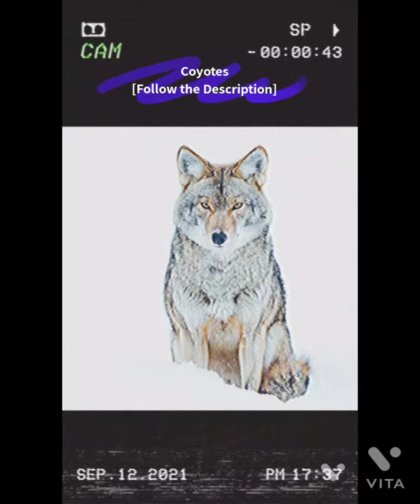What do we know about Coyotes ?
To know more videos, in short, are mentioned below :-

5. You Need To Know About Who Was Andreas Vesalius And How Did He Challenge Galen's Observations ?

Follow the description :- content are embellished just click on the link and meet the content as per your choice.